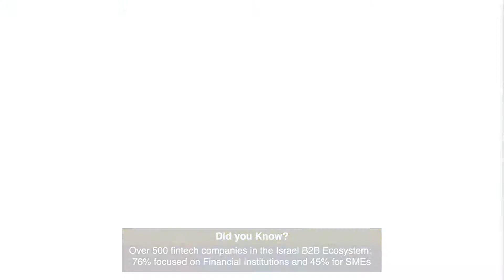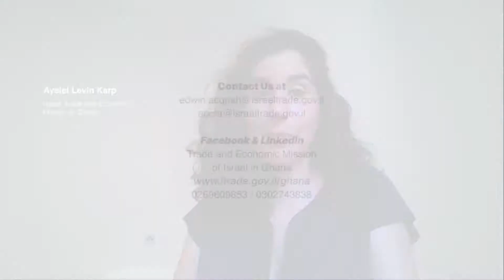OKO Finance - Ghana Fintech Online Campaign 2020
Ghana Fintech Online Campaign 2020